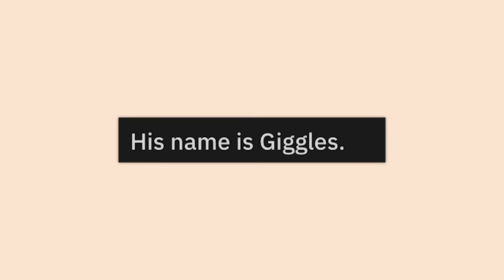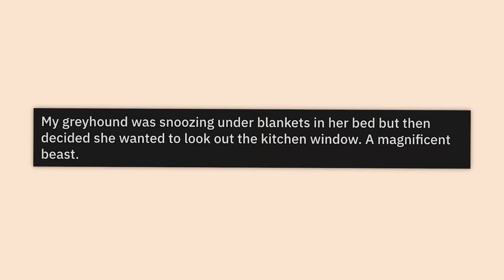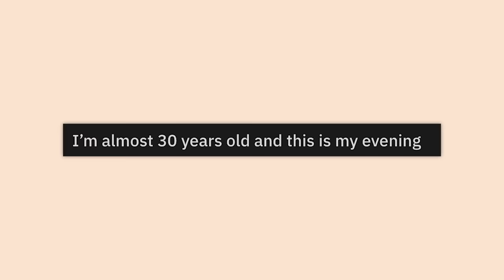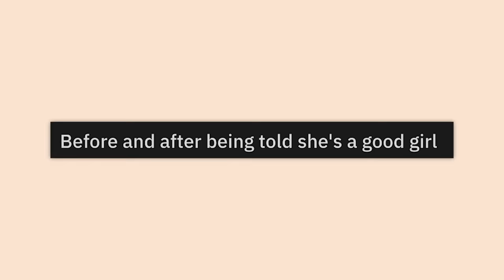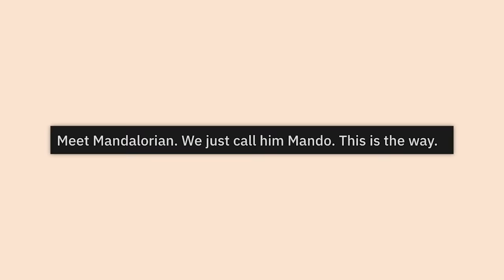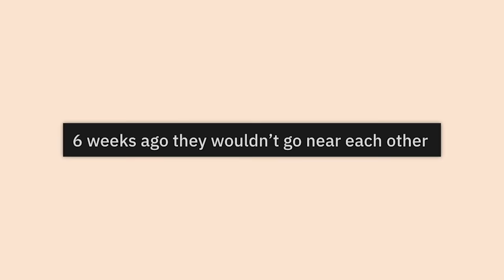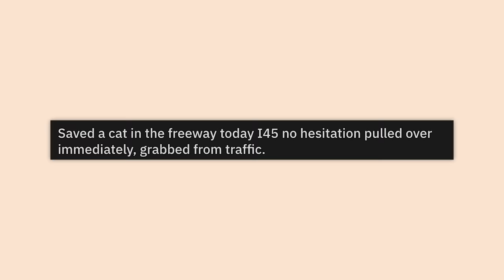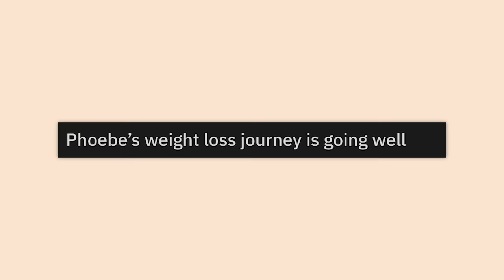r/Awww | the cat is leaking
Top posts from r/Awww on Reddit. Video credits below.